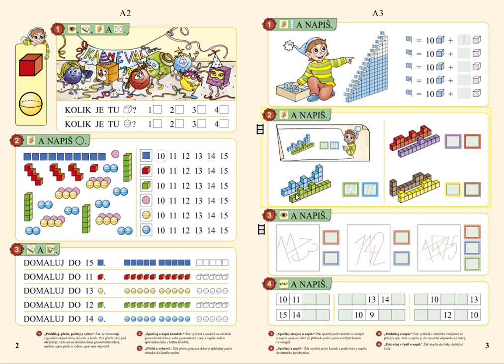Počet prvků v oboru 10 až 15, MATÝSKOVA MATEMATIKA 3. DÍL - POČÍTÁME DO DVACETI, str. 2, cv.3